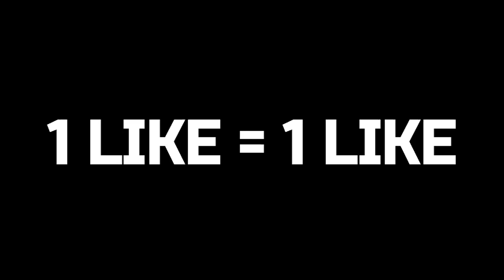Pixel Gun 3D - Gameplay Walkthrough Part 215 - Black Mamba (Frozen Candy Skin)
1) StonedTroopers - Lamborghini
2) StonedTroopers - System
3) STRAW HAT PIRATES RAP CYPHER  RUSTAGE ft Nux Taku None Like Joshua  More [One Piece]